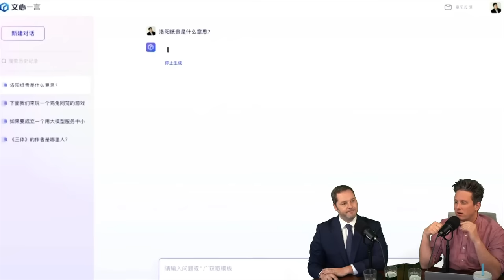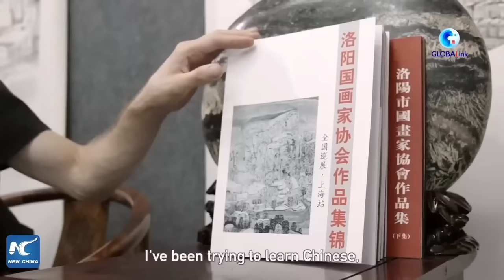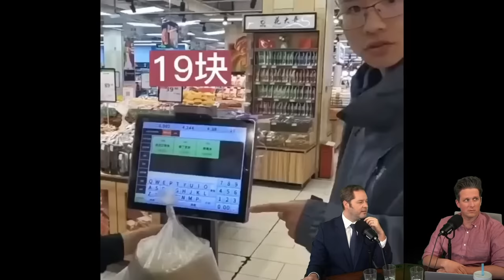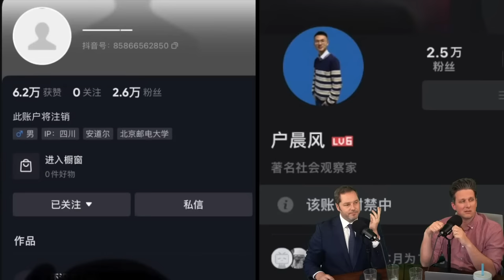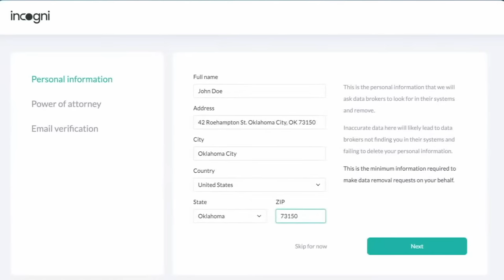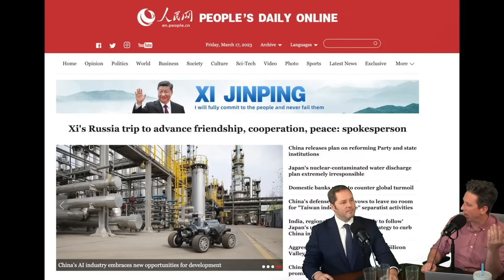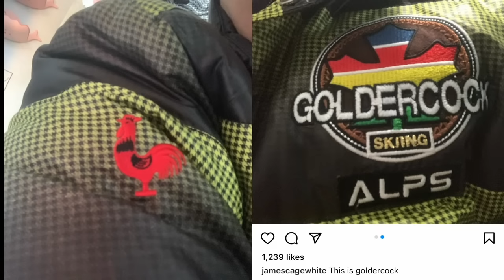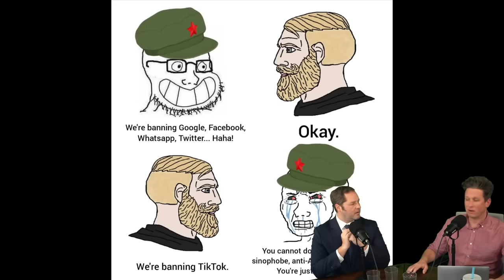It's Now Illegal to Be Poor in China - Episode #152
Take back your health and help out the channel - All you have to do is

China's "Mr. Beast", just got completely removed from the internet because he gave $15 to an old woman. He accidentally exposed China's big poverty problem. Now, China's poverty alleviation scam is shown to the world. Poverty hasn't been eradicated, people just can't talk about being poor anymore.